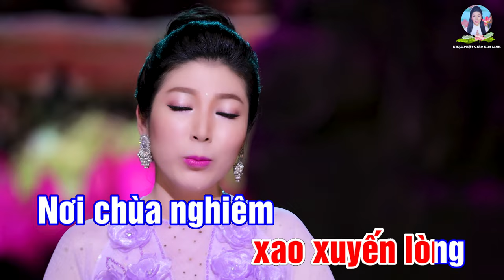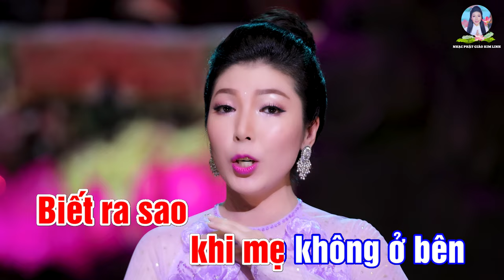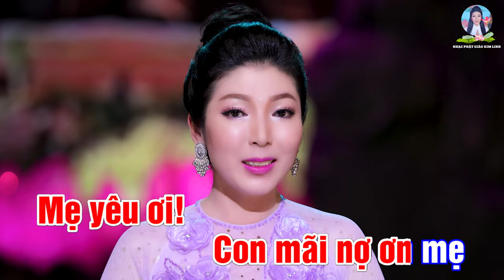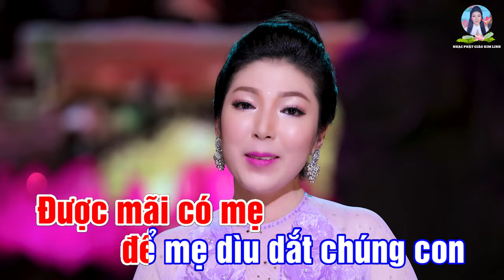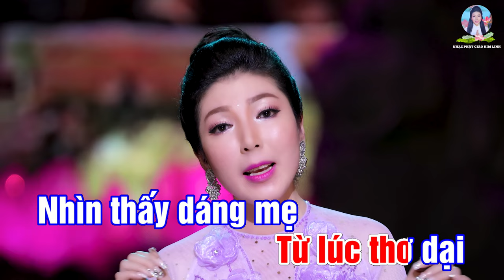KARAOKE | VU LAN HIẾU ÂN | 4K [Tone Nam] Beat Gốc | KIM LINH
- KARAOKE : VU LAN HIẾU ÂN [4K] Tone Nam
- Sáng tác : Lê Tiến Tiền
- Trình bày : Kim Linh

- Hòa âm : Long MU
- Thu mix : Hoàng Duy
- Trang phục : NTK Áo Dài Khôi Nguyễn
- Đạo diễn : Lưu Huỳnh Lâm
- Dựng phim : Tùng CR

*LỜI BÀI HÁT :
Chợt nghe xao xuyến lòng
Nơi chùa nghiêm sâu lắng
Khơi tâm tư để cho ta thấy được
Những công lao cha mẹ đã dưỡng nuôi
Mùa Vu Lan ai ơi mùa báo hiếu

Nguyện dâng lên Đức Phật
Muôn ngàn bông hoa thắm
Hoa năm nay hạnh phúc vui có mẹ
Biết ra sao khi mẹ không ở bên
Màn đêm buông con nhớ mẹ vô cùng

ĐK: Mẹ hiền ơi! Lòng ước mong đời
Được mãi có mẹ để mẹ dìu dắt chúng con
Ngày nào con mỏi bước phương Trời
Nghe tin con về mắt mẹ hoài trông ngóng

Mẹ hiền ơi! Từ lúc thơ dại
Nhìn thấy dáng mẹ thân gầy nặng gánh hai vai
Cả đời con nào dám quên đâu
Công ơn sinh thành mong mẹ suốt đời bình an

Mùa Vu Lan đã về bên mẹ con ấm áp
Mong năm sau màu hoa tươi sắc hồng
Để cho con được tỏ lòng hiếu ân
Mẹ yêu ơi! Con mãi nợ ơn mẹ